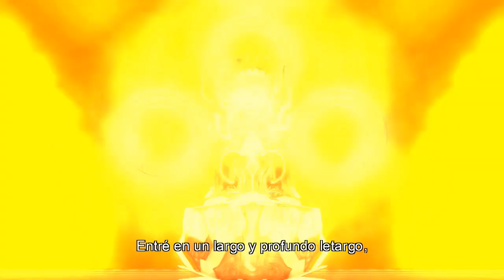Let's Play 'Xenoblade Chronicles' | Parte 33: Historia de Mekonis y Bionis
Hoooooooola a todos y sean bienvenidos a un nuevo capítulo de Xenoblade Chronicles!

Y para que no os perdáis ningún vídeo, os dejo por aquí la lista de reproducción de Fragile Dreams

Un saludo a todos y nos vemos en el próximo vídeo de Xenoblade Chronicles!

Haaaaaaaaaaaaaasta luego!